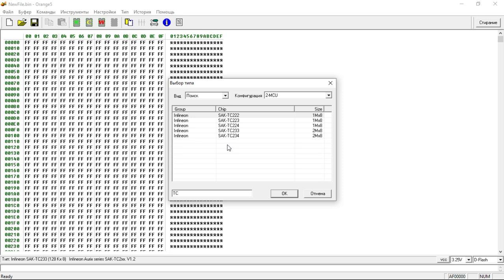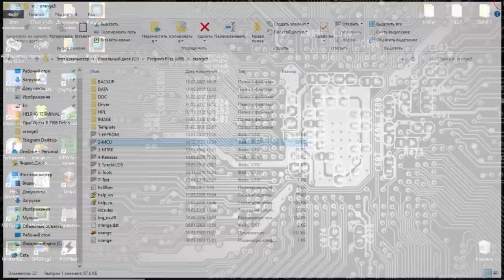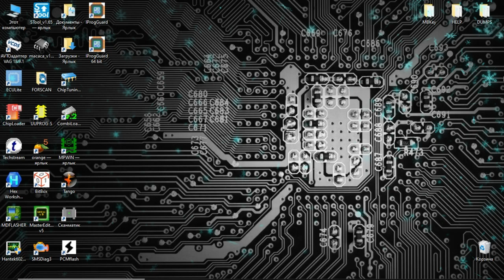Оранж 5, Orange 5 SW 1.36 исправляем ошибки программного обеспечения. Fix Bug